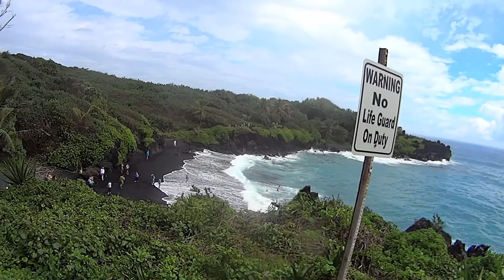Waianapanapa Black Sand Beach Maui, Hawaii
Waiʻanapanapa State Park is a 122-acre state park in Hana, on the island of Maui, in Hawaii. It is located at the end of Waiʻanapanapa Road off Hana Highway, 53 miles east of Kahului, Maui.